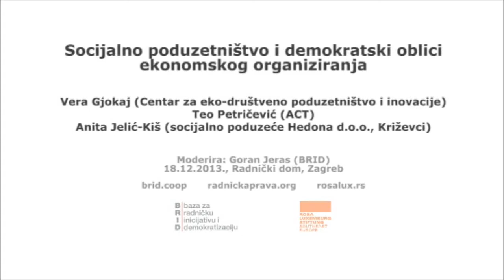Ilda Stanojević (HSZ) /// Socijalno poduzetništvo i demokratski oblici ekonomskog organiziranja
Baza za radničku inicijativu i demokratizaciju (BRID) poziva vas na radionicu Socijalno poduzetništvo i demokratski oblici ekonomskog organiziranja koja će se održati u srijedu 18. prosinca u 18 sati u Radničkom domu u Zagrebu (Trg kralja Petra Krešimira IV. 2, dvorana na 5. katu). Uvodna izlaganja održat će: Vera Gjokaj (Centar za eko-društveno poduzetništvo i inovacije), Anita Jelić-Kiš (socijalno poduzeće Hedona d.o.o., Križevci) i Teo Petričević (ACT). Radi se o posljednjoj od 8 radionica posvećenih organizacijskom, pravnom, ekonomskom i medijskom aspektu radničkih borbi na temelju konkretnih situacija iz prakse organiziranih tokom 2013. godine. Snimke svih prethodnih radionica dostupne su na playlisti na kanalu SkriptaTV.

Deklarirana težnja demokratizaciji društva koja je nominalno konsenzusom prihvaćena od strane političkih elita u praksi je često ograničena na političke aspekte (uglavnom kroz vrlo manjkav sustav predstavničke demokracije). Međutim, realna politička moć usko je povezana s ekonomskim odnosima u društvu gdje nepravedna raspodjela resursa i proizvedene vrijednosti služi kao jedan od glavnih generatora siromaštva i socijalne nejednakosti. Demokratizacija ekonomskih procesa putem poduzeća i organizacija koje će svoju ekonomsku funkciju staviti u službu poboljšanja kvalitete života ljudi i efikasnog upravljanja resursima zajednice predstavljala bi značajan iskorak prema rješavanju navednog problema.

Socijalno poduzetništvo je oblik poduzetništva koji kao primarni cilj ima ostvarenje neke društveno korisne funkcije poput povećanja zaposlenosti, zapošljavanja ugroženih skupina društva, pružanja i povećanja kvalitete socijalnih usluga i sl. Socijalna poduzeća su često u vlasništvu ili pod direktnom kontrolom zaposlenika u tim poduzećima te na taj način osiguravaju uključenost zaposlenika u sve bitne odluke vezane uz poslovanje i upravljanje novostvorenom vrijednosti.

Zadruge kao udruženja osoba a ne kapitala po samoj svojoj definiciji osiguravaju ravnopravnost zadrugara i demokratičnost procesa upravljanja zadrugom. Tijekom trenutne ekonomske krize pokazalo se da su zadružni modeli organiziranja, koji funkcioniraju na principu solidarnosti i nemaju prioritet maksimizacije profita, mnogo otporniji na učinke krize i da svojim članovima osiguravaju sigurnije zaposlenje i stabilnije prihode od klasičnih komercijalnih poduzeća.

Tijekom radionice će se analizirati stanje socijalnog poduzetništva u Hrvatskoj, razmotrit će se prednosti i ograničenja različitih oblika demokratskog ekonomskog organiziranja te će se identificirati mogućnosti i mehanizmi širenja koncepta socijalne ekonomije u društvu.

Program je ostvaren u suradnji s fondacijom Rosa Luxemburg Stiftung - Southeast Europe.